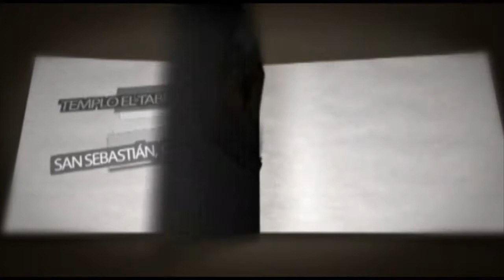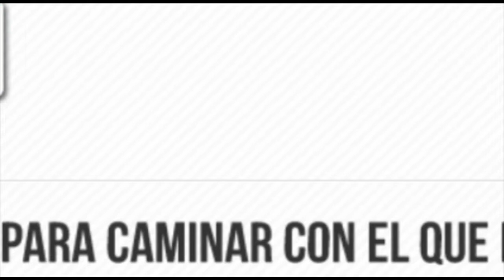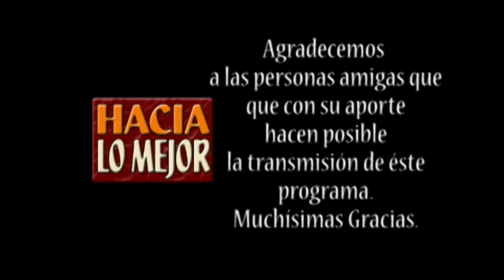Especial de Navidad